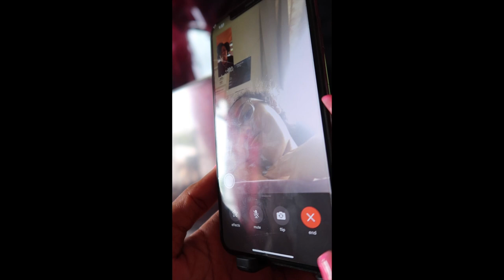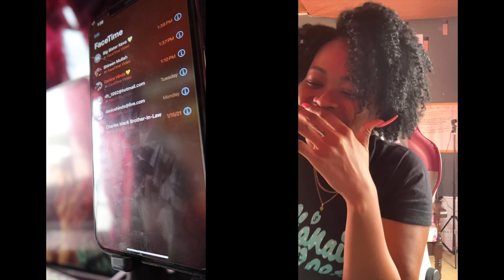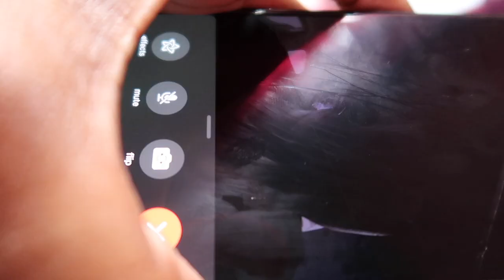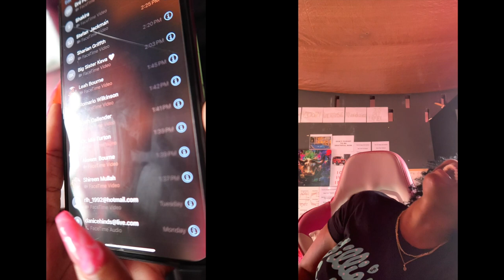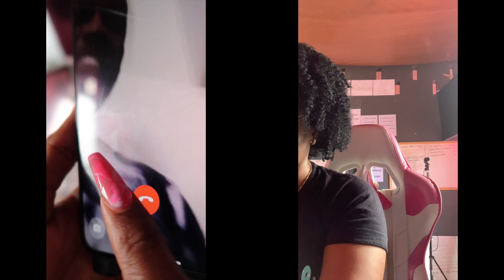"I'm Busy Can I Call You Back?" TikTok Challenge *VERY FUNNY*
Watch Until The End To See How My Friends And Family Reacted To This TikTok​ Trend 😂😂😂